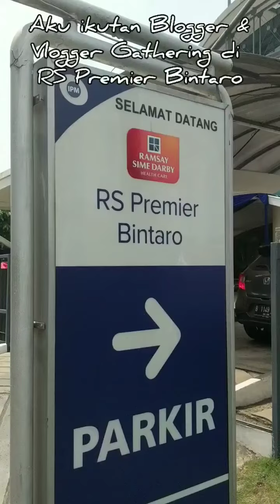Hospital Tour di RS Premier Bintaro| Skin& Laser Center, Stroke Center, Sport Clinic, Spine Center